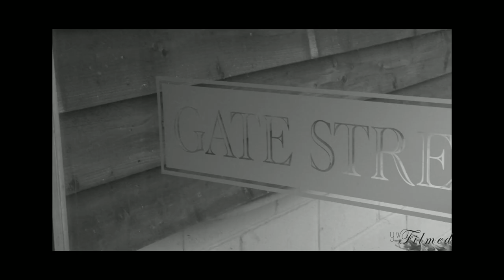Orsi Highlights | Your Wedding Filmed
Gate Street Barn, Surrey Hills